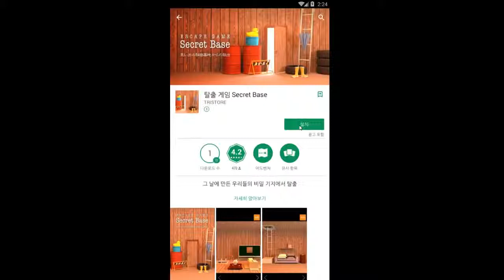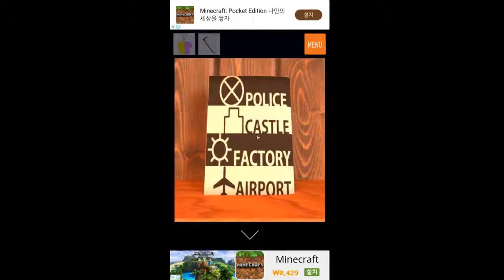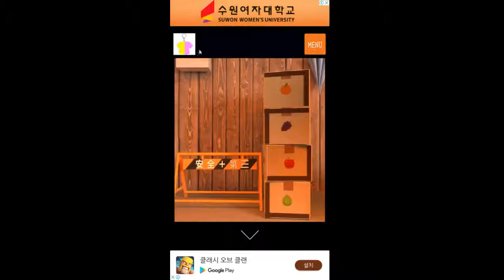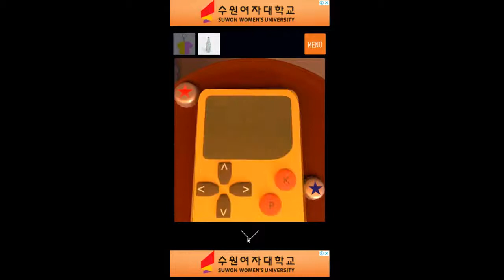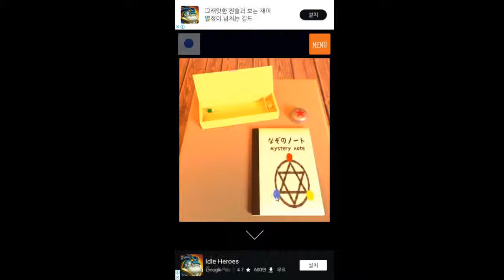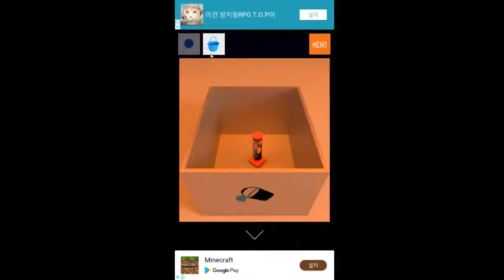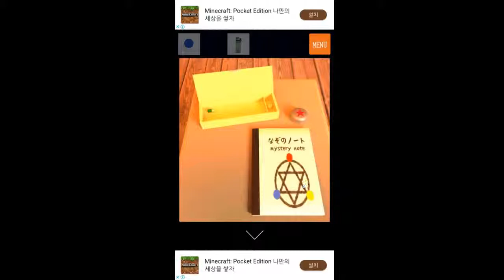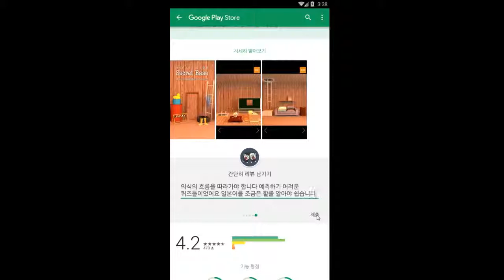갓겜 찾기[★3] - 씨크릿 베이스(Secret Base) 의식의 흐름대로 탈출 하는 게임 [레벨1커플]